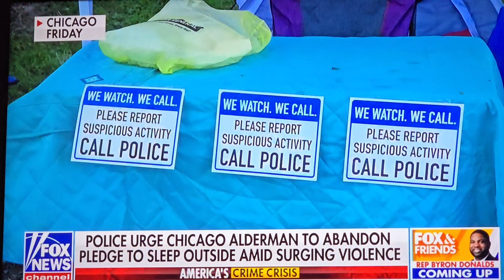DAVID MOORE (17TH WARD CHICAGO ALDERMAN) SPEAKS ABOUT CHICAGO VIOLENCE ON FOX NEWS 06.17.24